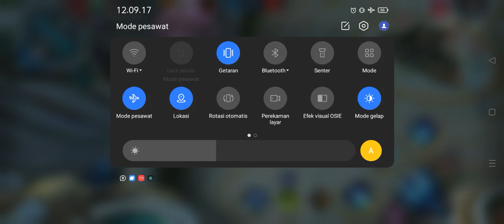Easy Win Brody Mobile Legends 2021